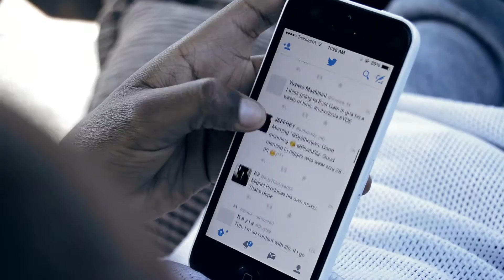Gigi LaMayne- Genesis